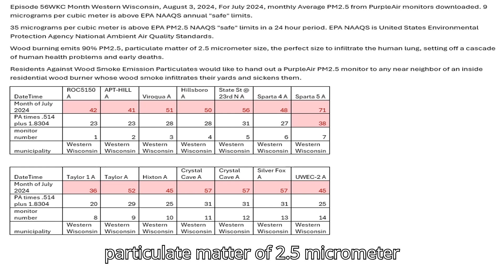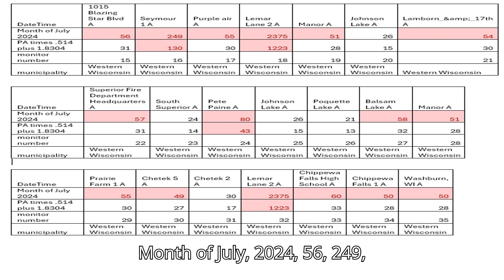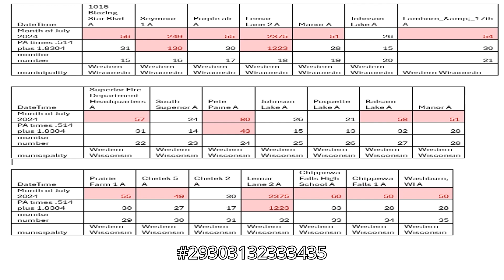Episode 56WKC Month Western Wisconsin, August 3, 2024, For July 2024,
Episode 56WKC Month Western Wisconsin, August 3, 2024, For July 2024, monthly Average PM2.5 from PurpleAir monitors downloaded. 9 micrograms per cubic meter is above EPA NAAQS annual "safe" limits.
35 micrograms per cubic meter is above EPA PM2.5 NAAQS "safe" limits in a 24 hour period. EPA NAAQS is United States Environmental Protection Agency National Ambient Air Quality Standards.
Wood burning emits 90% PM2.5, particulate matter of 2.5 micrometer size, the perfect size to infiltrate the human lung, setting off a cascade of human health problems and early deaths.
Residents Against Wood Smoke Emission Particulates would like to hand out a PurpleAir PM2.5 monitor to any near neighbor of an inside residential wood burner whose wood smoke infiltrates their yards and sickens them.
DateTime ROC5150 A APT-HILL A Viroqua A Hillsboro A State St @ 23rd N A Sparta 4 A Sparta 5 A
Month of July 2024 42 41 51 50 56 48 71
PA times .514 plus 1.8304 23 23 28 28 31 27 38
monitor number 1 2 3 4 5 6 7
municipality Western Wisconsin Western Wisconsin Western Wisconsin Western Wisconsin Western Wisconsin Western Wisconsin Western Wisconsin

DateTime Taylor 1 A Taylor A Hixton A Crystal Cave A Crystal Cave A Silver Fox A UWEC-2 A
Month of July 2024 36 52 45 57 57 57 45
PA times .514 plus 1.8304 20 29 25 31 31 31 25
monitor number 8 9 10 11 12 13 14

DateTime 1015 Blazing Star Blvd A Seymour 1 A Purple air A Lemar Lane 2 A Manor A Johnson Lake A Lamborn_&amp;_17th A
Month of July 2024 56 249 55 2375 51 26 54
PA times .514 plus 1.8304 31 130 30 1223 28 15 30
monitor number 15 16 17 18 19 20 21

DateTime Superior Fire Department Headquarters A South Superior A Pete Paine A Johnson Lake A Poquette Lake A Balsam Lake A Manor A
Month of July 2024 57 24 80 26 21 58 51
PA times .514 plus 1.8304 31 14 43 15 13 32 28
monitor number 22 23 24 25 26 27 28

DateTime Prairie Farm 1 A Chetek 5 A Chetek 2 A Lemar Lane 2 A Chippewa Falls High School A Chippewa Falls 1 A Washburn, WI A
Month of July 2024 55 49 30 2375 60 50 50
PA times .514 plus 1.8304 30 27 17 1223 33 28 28
monitor number 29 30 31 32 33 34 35